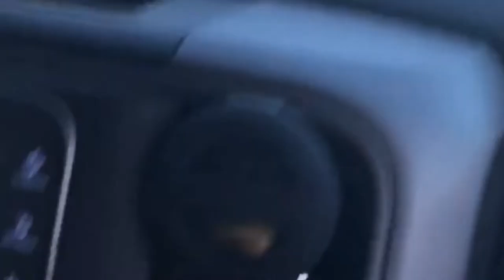LEDS IN CHANDLER'S RAM!!!!!!!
This is just a warm up video for how funny our videos are going to be. Just be ready. Forreal. Ill seeya Folk

Song: Brown Paper Bag
Astist: Migos
Song: Young N
Artist: Young Thug
Song: Minnesota
Artist: Lil Yatchy